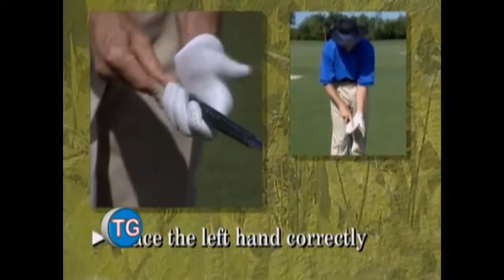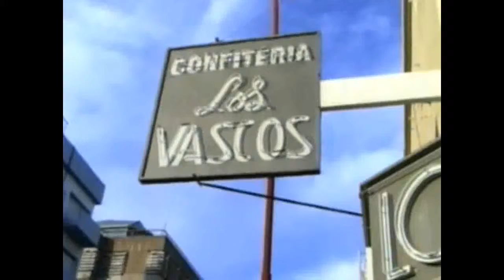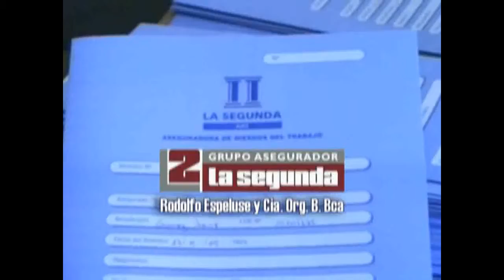todogolf 05-04-10 (1).mp4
Programa TodogolfTv que se emite los Lunes 14 hs. por el canal 12 Ciudad de Cablevision en Bahia Blanca.  Resumen de esta parte: Apertura - Consejos de David Leadbetter - Nota Tiger Woods.